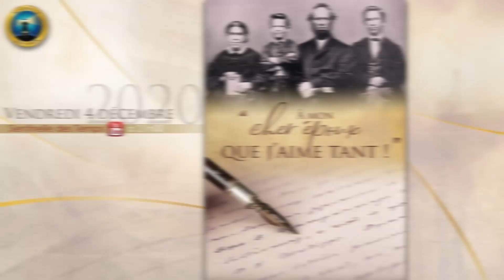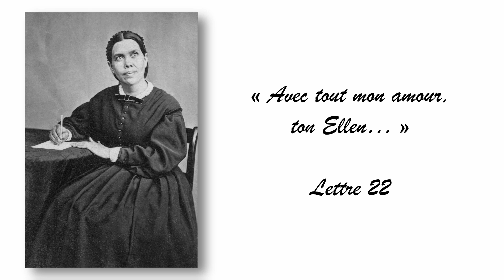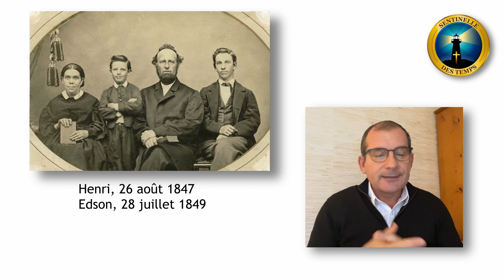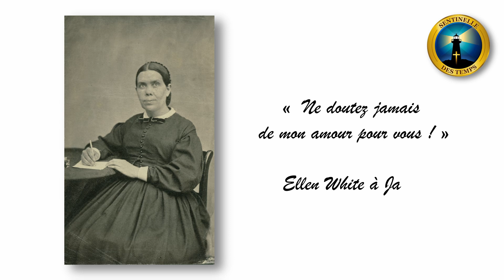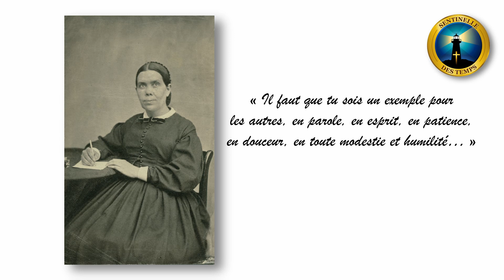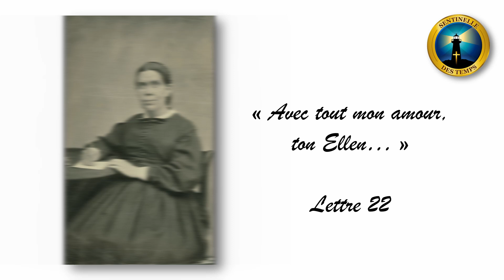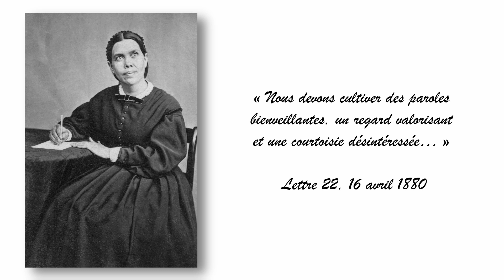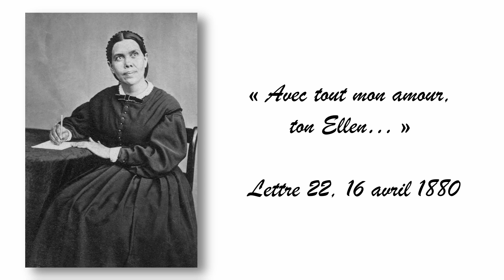A mon cher époux que j'aime tant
Lettre d'Ellen G. White à James White
16 avril 1880